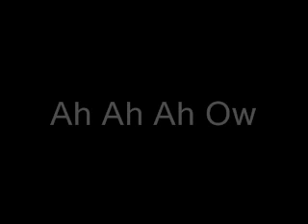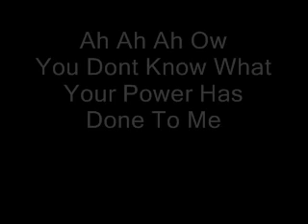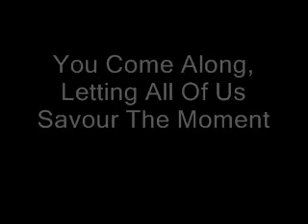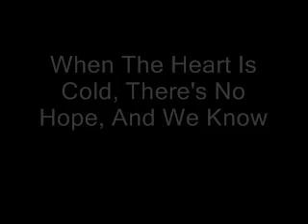Disturbed - Stricken Lyrics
Lyrics Video for Stricken by Distrubed

sorry about the quality of the song
i dont know what happened when i was making it to do that

***this song is owned by disturbed and i am in no way claiming any ownership of it***